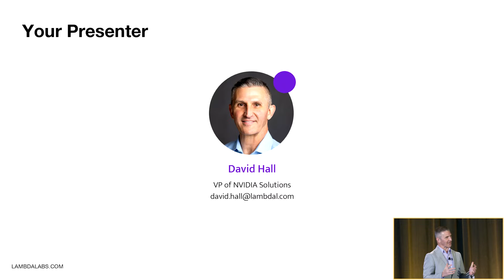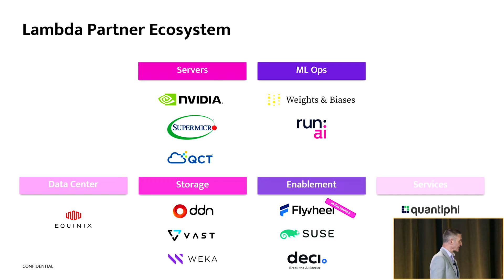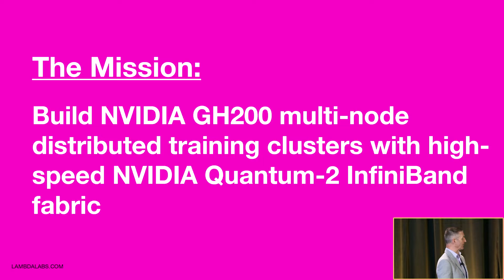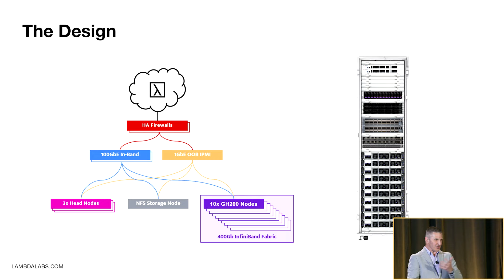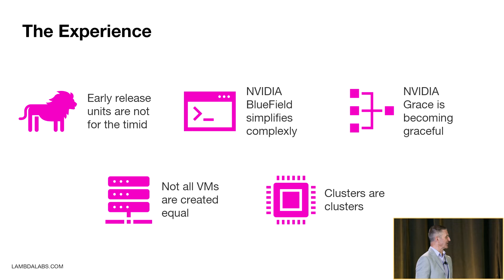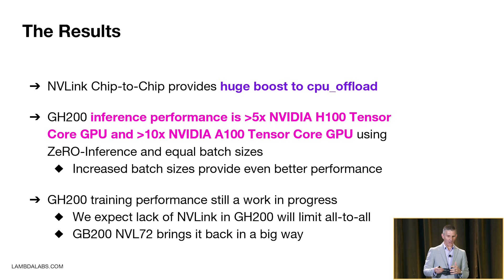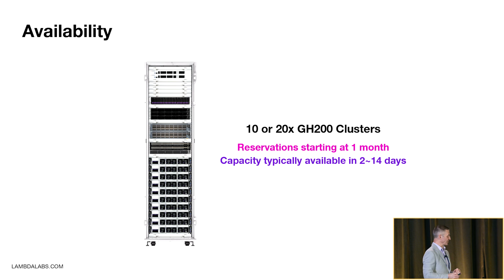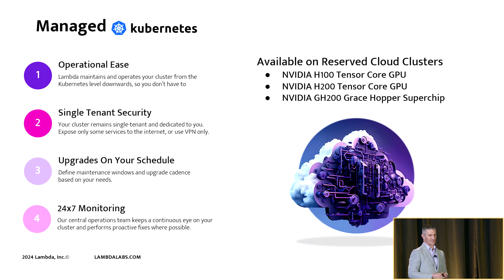Deploying one of the first NVIDIA GH200 Grace Hopper Superchip Clusters in Lambda Cloud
👀 *All of the Fully Connected San Francisco 2024 videos are available

*About David Hall's Session: Deploying one of the first NVIDIA GH200 Grace Hopper Superchip Clusters in Lambda Cloud*

Lambda introduced one of the first NVIDIA GH200 GPU clusters in its cloud, featuring NVIDIA’s new ARM-based Grace CPU for enhanced efficiency and coherent NVIDIA NVLink-C2C interconnect that provides 900 GB/s of bandwidth between the Grace CPU and Hopper GPU. The presentation will discuss Lambda’s GH200 cluster design optimized for ML training and our findings on training performance.